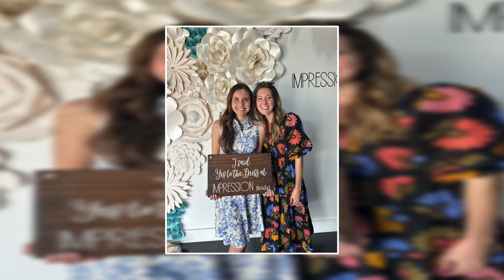Taylor & Lexie - Family & Friends Celebration - June 2024